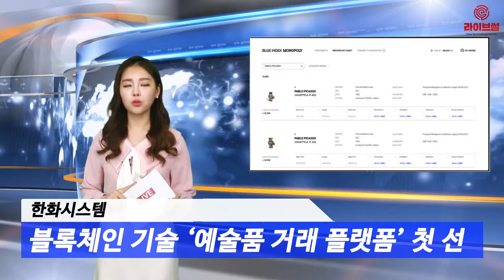[라이브썰] 한화시스템, 블록체인 기술 적용 ‘예술품 거래 플랫폼’ 첫 선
한화시스템이 국내 최대 미술 경매사 서울옥션의 IT 관계사 블루인덱스와 손잡고 블록체인 기술을 활용해 예술품 정보를 투명하게 거래할 수 있는 ‘예술품 데이터 플랫폼’ 1차 구축을 마쳤다고 1일 밝혔습니다.

양사는 지난 1월부터 ‘아트와 테크놀로지의 만남’이라는 슬로건을 내걸며 협업에 나섰습니다. 이번에 구축한 1차 예술품 데이터 플랫폼은 미술품, 조각상, 아트토이, 피규어 등 다양한 예술품의 거래 정보를 통합 제공하는 서비스입니다. 경매 업계 전문가를 대상으로 우선 오픈했으며 피드백을 반영해 개선점을 보완하는 등 올 하반기 정식 오픈을 목표로 삼고 있습니다.

한화시스템은 예술품 데이터 플랫폼에 적합한 블록체인 기술의 기획과 개발, 적용 등을 맡았습니다. 블루인덱스는 서울옥션이 20년간 미술 시장에서 축적해온 사업 노하우를 바탕으로 데이터를 수집 분석해 실시간으로 제공하는 등 블록체인 기반의 사업모델을 훌륭히 작동할 수 있는 지원 역할을 합니다.

해당 플랫폼은 암호화폐 토큰을 사용해 경매 예술품 정보를 거래할 수 있습니다. 거래 과정은 블록체인의 장점인 높은 보안성이 발휘되며 정보를 가진 이라면 누구든지 거래에 참여할 수 있는 개방형 플랫폼입니다. 다양한 데이터가 유입되면서 데이터 활성화를 꾀할 수 있고 예술품 전문가가 직접 데이터를 검수해 신뢰성을 유지할 수 있습니다.

한편 한화시스템은 지난 2017년부터 블록체인 분야를 전략사업영역으로 선정하며 기술 고도화에 박차를 가하고 있습니다. 지난해는 자체 블록체인 플랫폼을 구축하고 계열사 적용에 나서는 중입니다. 블루인덱스는 미술 시장에 특화된 데이터 분석으로 투명하고 높은 신뢰의 미술 시장 구축을 제시하고 있습니다.

김경한 한화시스템 대표는 “이번 프로젝트는 한화시스템의 블록체인 역량을 최초로 사업화했다는 점에서 남다른 의미가 있다”며 “예술품 데이터 플랫폼을 시작으로 자사 블록체인 기술을 다양한 분야에 접목해 사업영역을 확대할 수 있도록 노력하겠다”고 전했습니다.